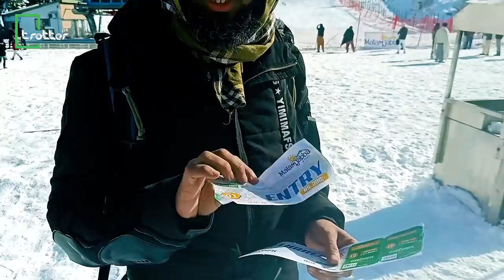Swat Malam Jabba is best for Chair LIft Sking Zipline Hikking Adventure just in 2 days in winter se